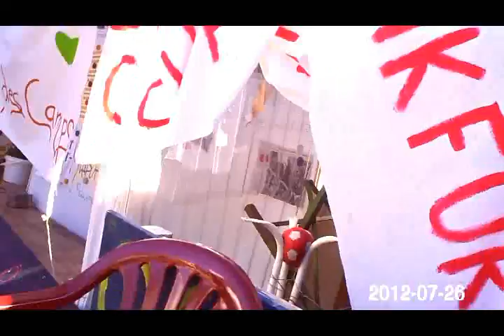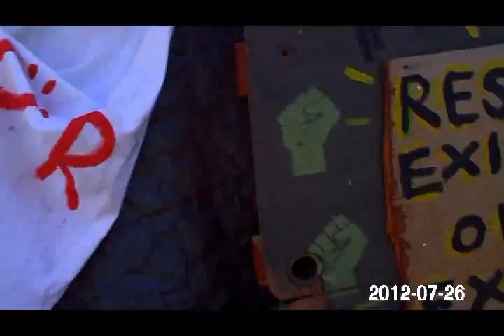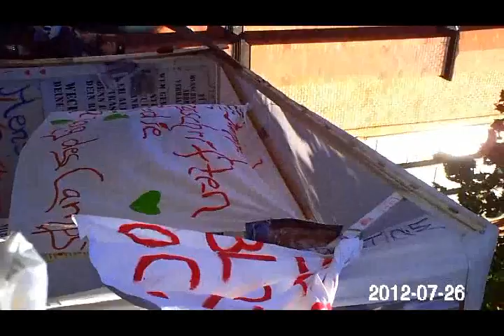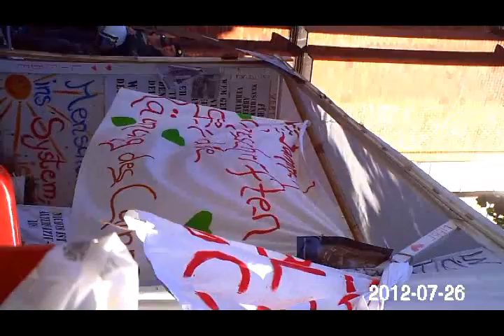20120801 K3 11bis14 D Occupy Räumung